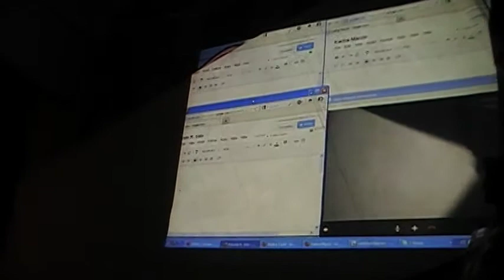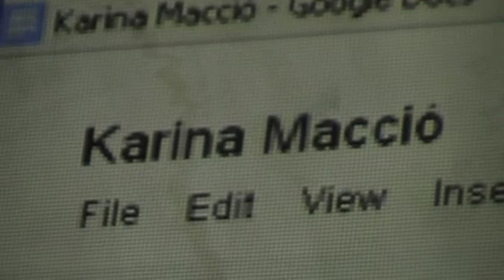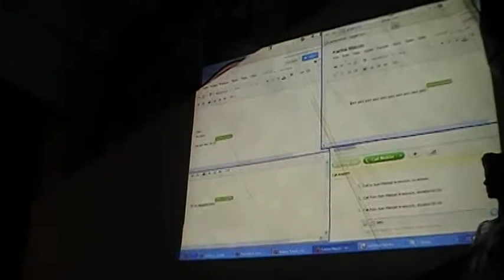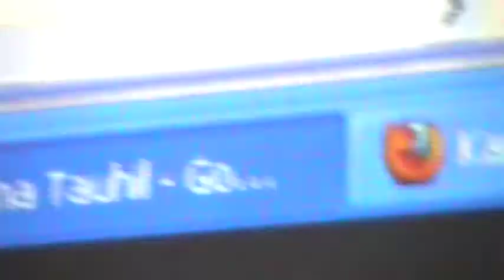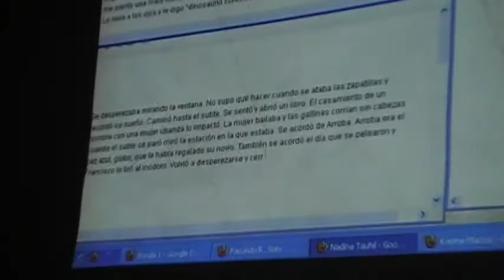4 Improvisación de escritura + pintura en vivo Facundo R Soto Karina Macció Jannis Teatro Mandril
4 Improvisación de escritura + pintura en vivo Facundo R Soto Karina Macció Jannis Teatro Mandril
marzo 2012